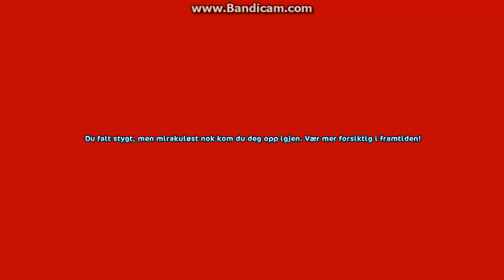Star stable udfordigs video del 4 Med Nicole | Dansk Star Stable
Hej håber i kunne lide denne her video husk at sende flere udfordiger